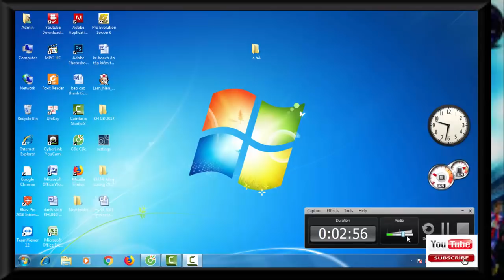Đòi xưng hùng xưng bá, 2 phút võ sỹ Trung Quốc bị đấm “tối mặt”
Sự kiện võ thuật Kunlun Fight 68 hôm 17/12 được đặc biệt chú ý ở cuộc đối đầu giữa Liu Junchao và Felipe Micheletti. Ở tuổi 19 với chiều cao 1m88, Liu Junchao được người Trung Quốc kỳ vọng sẽ trở thành một ngôi sao kickboxing sáng giá trong tương lai.

Tuy nhiên trước một Felipe Micheletti quá kinh nghiệm (27 tuổi, cao 1m91), Junchao cuối cùng đã nhận được một bài học cay đắng. Sự chênh lệch về đẳng cấp nhanh chóng được phơi bày khi chỉ cần chưa tới 2 phút, Felipe Micheletti đã cho đối thủ “ăn no đòn” và chịu thất bại.